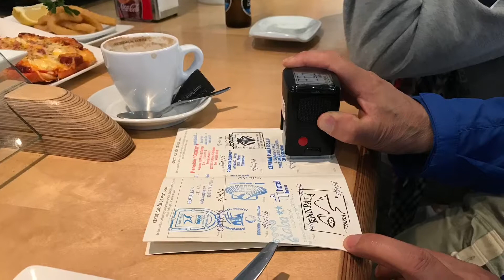Burgos and Portugalete